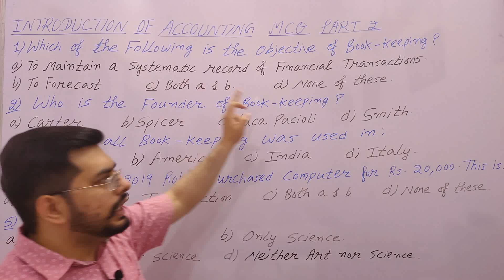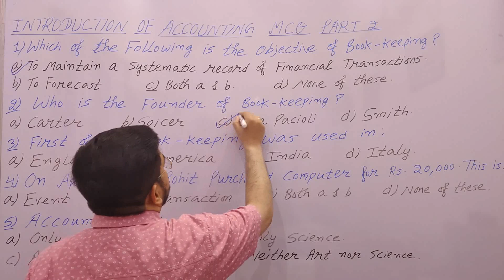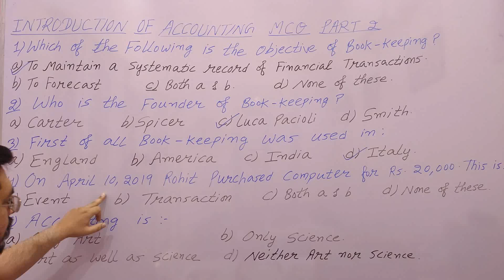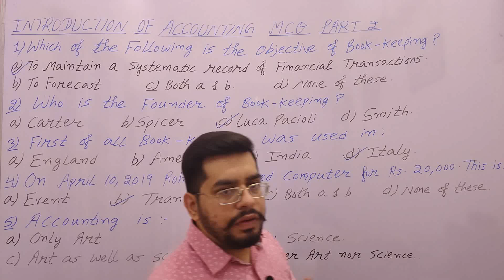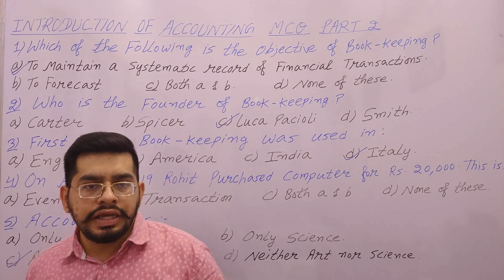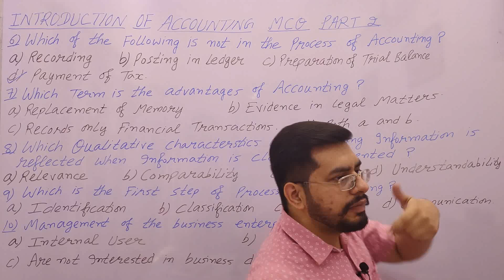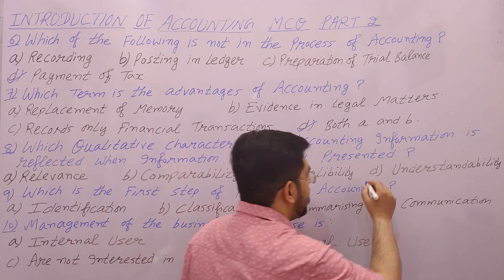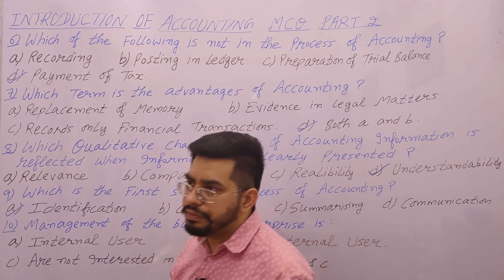MCQ Part 2 Introduction of Accounting